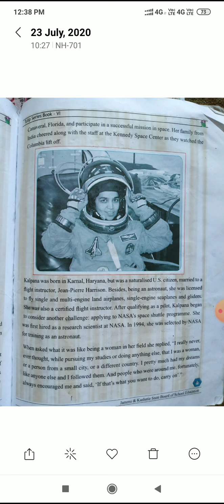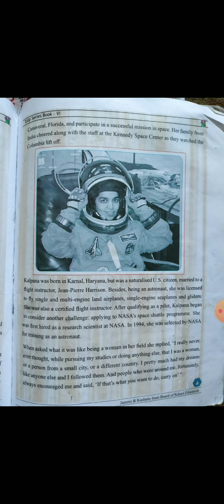Class 6th subject English topic An Indian American woman in space kulpna Chawla part 2nd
By Mohd Hafeez Bms chitterkote